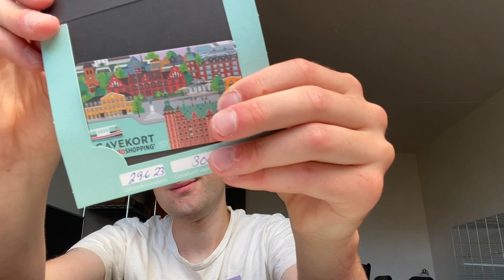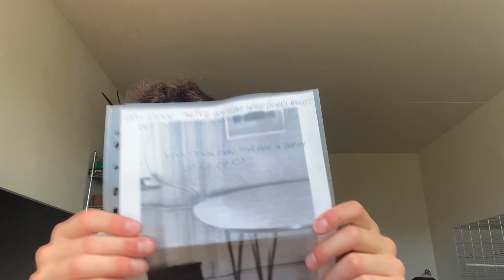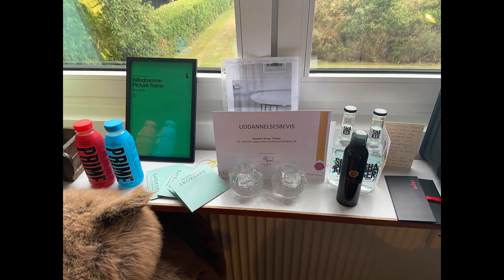Gavehaul, fortæller om dimissionsfesten og dækker bord til ekstra lille dimissionshygge 🥂🥂🥳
Velkommen til denne video

I denne video fortæller jeg om dimissionen og festen i går, jeg viser dimissiongaverne frem og dækker bord til en lille ekstra hygge dimission for nogle der ikke kunne komme i går. 🥂🥂🥂

Tusind tak fordi du vil se med

På forhånd tak 🤩

Del meget gerne videoerne med dine venner